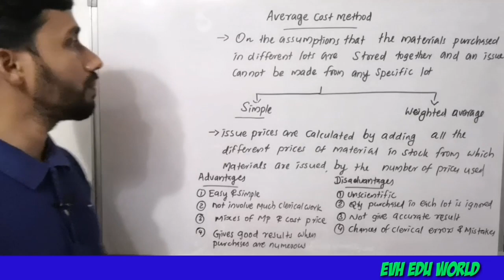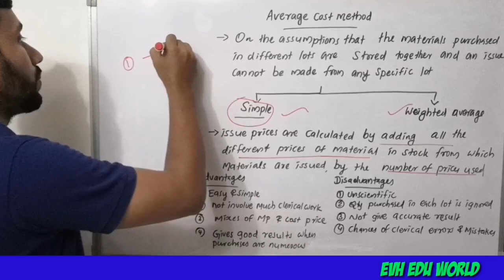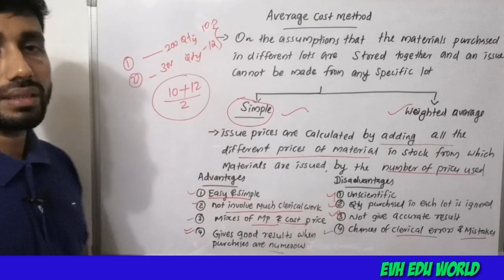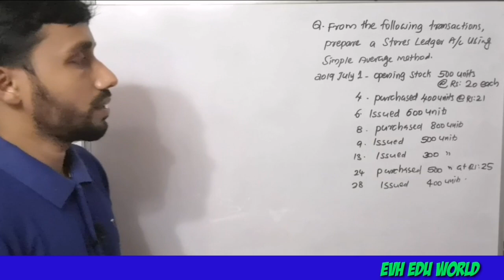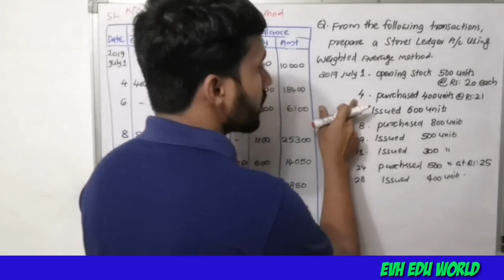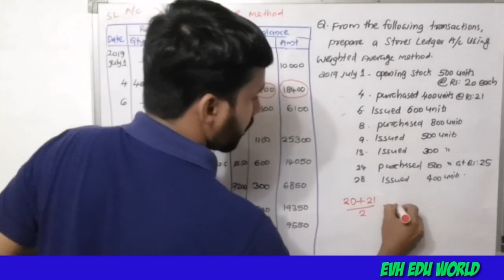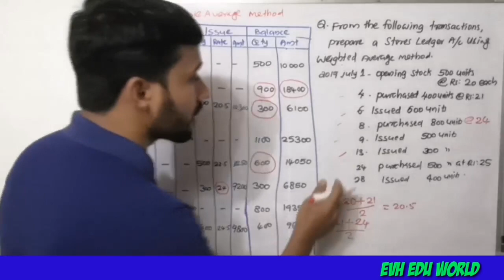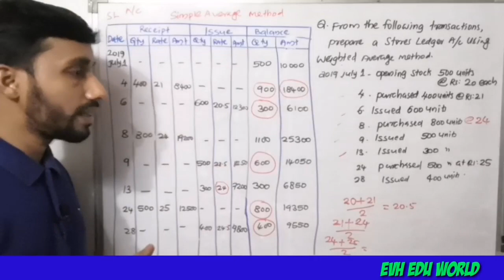SIMPLE AVERAGE METHOD||ISSUE OF MATERIAL||PART 16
Issue of material by using simple average method.